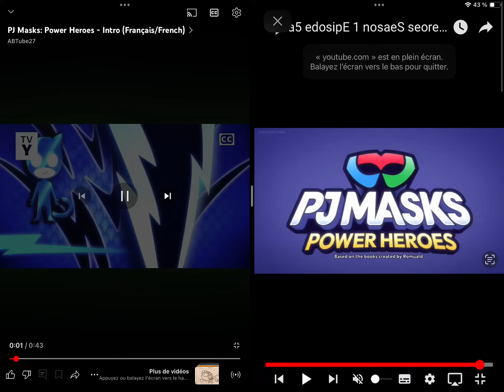24 septembre 2024